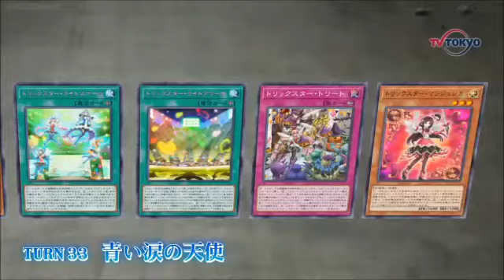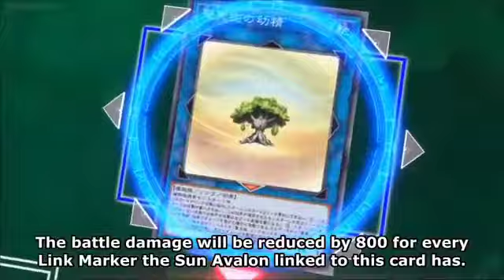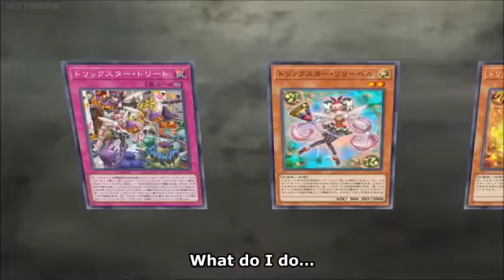Blue Angel vs. Spectre AMV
Songs:
32 Leaves- Wide Awake
Breaking Benjamin- Bury Me Alive

Anime: Yu-Gi-Oh VRAINS
Episodes: 32-34